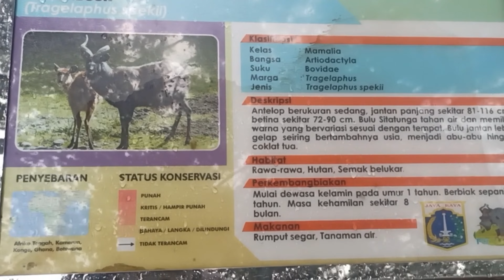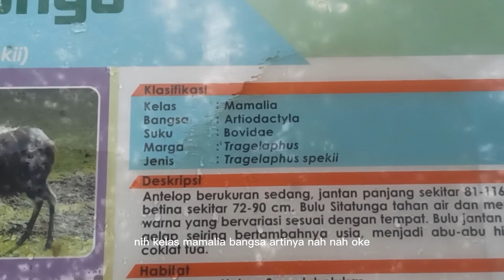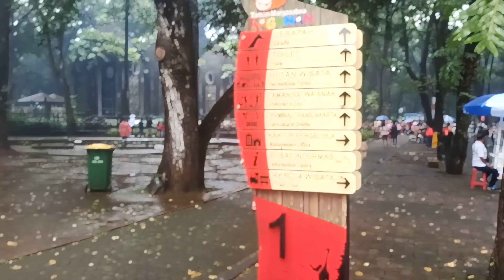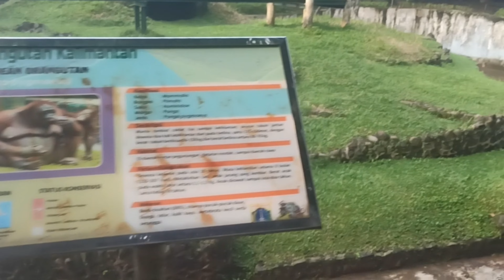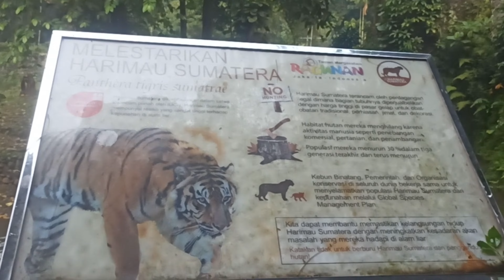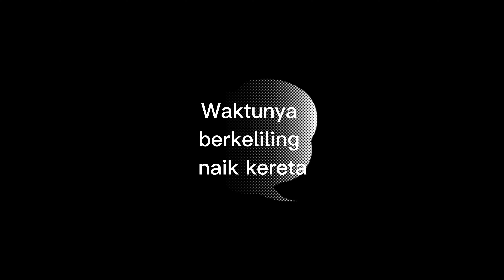Update Terbaru Taman Margasatwa Ragunan Zoo | Tempat Wisata di Jakarta yang Murah Meriah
Social Media Rifai Hadi